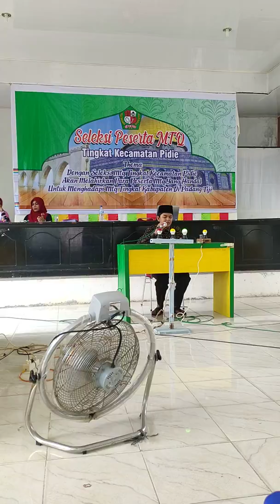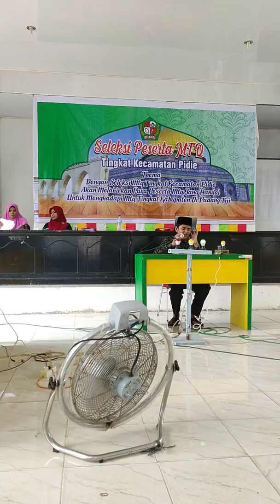M. Azka Al Azkia kembali Ikut Sleksi pada cabang berbeda yaituTahfidh 1 juz +tilawah.